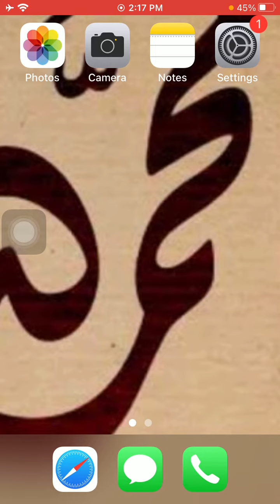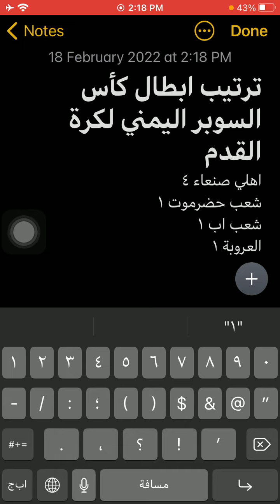ترتيب أبطال كأس السوبر اليمنى لكرة القدم